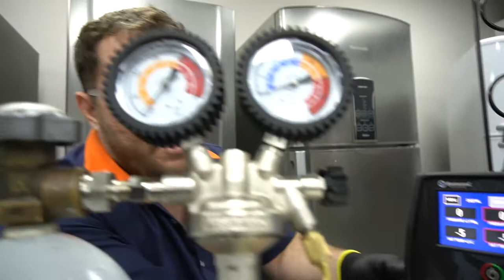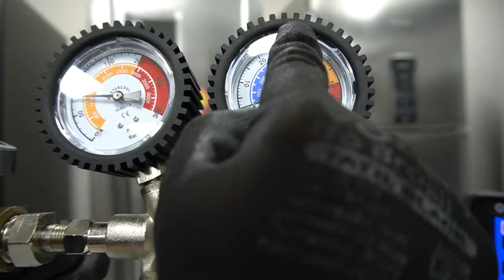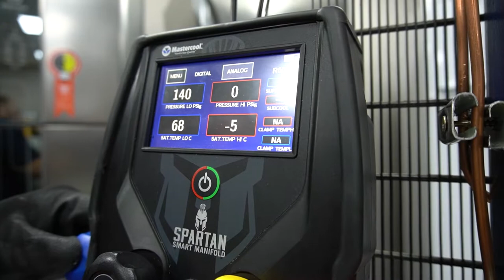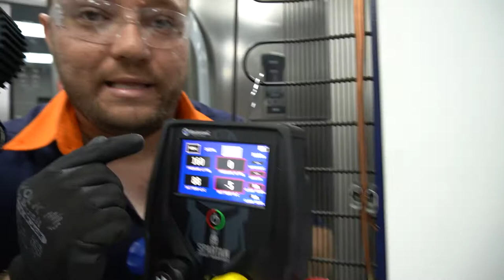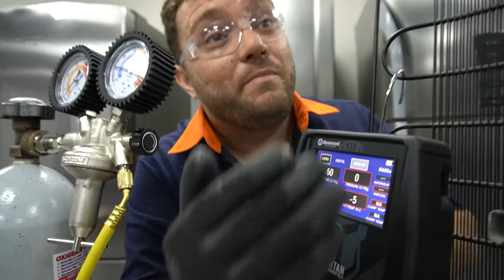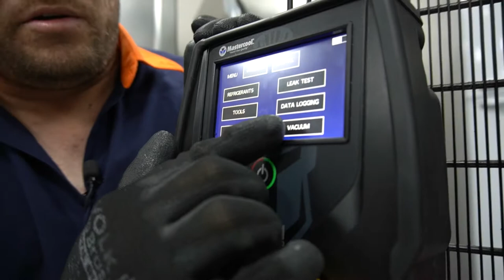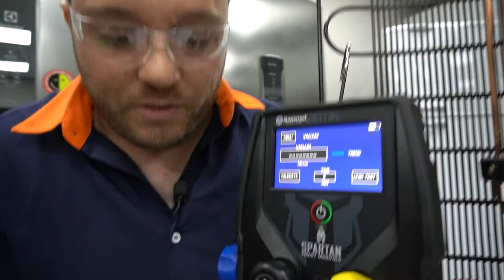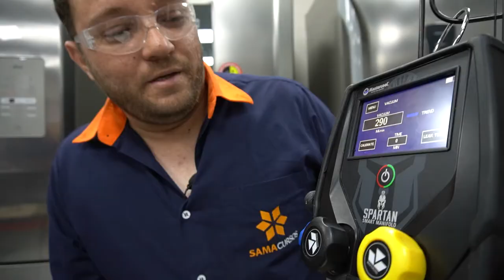BOAS PRÁTICAS DE REFRIGERAÇÃO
Como pressurizar o sistema pra localizar vazamentos? Como é feito o processo de desidratação do sistema, o famoso vácuo? Gabriel Pardo, especialista em Refrigeração, junto de nosso coordenador Adriano Oliveira, vão mostrar o passo a passo dessas operações que devem ser realizadas corretamente em um refrigerador, para o seu bom funcionamento.

Aprenda a fazer esses procedimentos com as ferramentas, equipamentos e componentes corretos, como o nitrogênio, o manifold que monitora as pressões no sistema e o processo de vácuo.